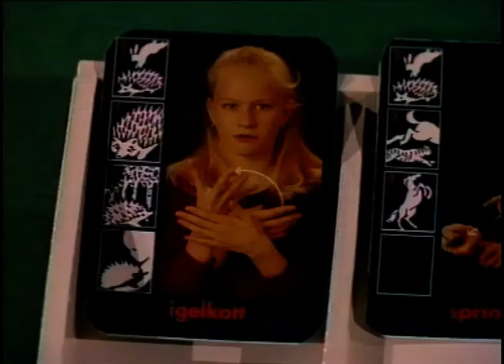Det Händer Med Händer (SVT 1991-12-25)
Ett program om det nya teckenspråksspelet "För- säkerhets-skull-"
Medverkar gör: Tomas Nordström, Suzanne Reuter, Ellen Alge, Erik Johansson, Ellen Swedenmark, Helen Söderberg och Lars-Åke Wikström.
Barnen kom från Manillaskolan i Stgockholm.
Sändes på SVT på Juldagen 1991.